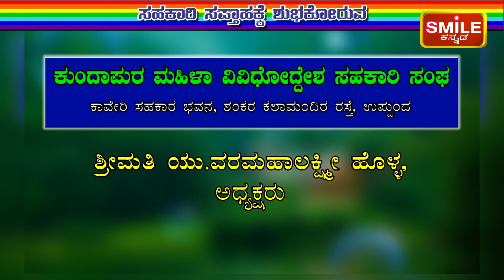ಕುಂದಾಪುರ ಮಹಿಳಾ ವಿವಿಧೋದ್ದೇಶ ಸಹಕಾರಿ ಸಂಘ